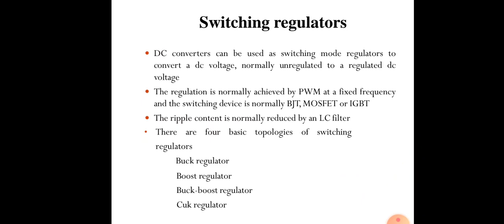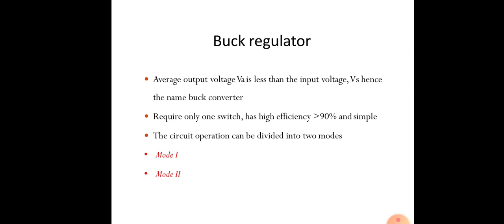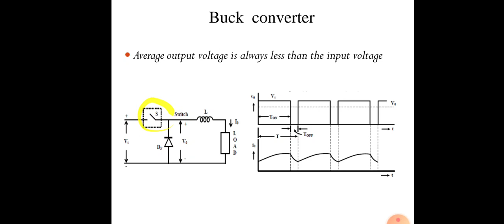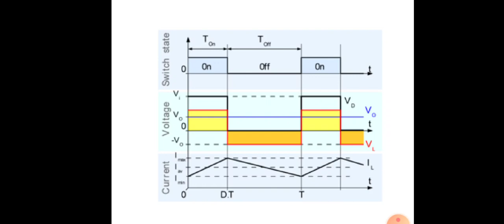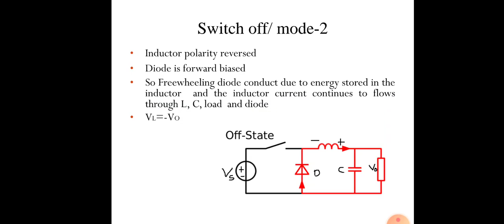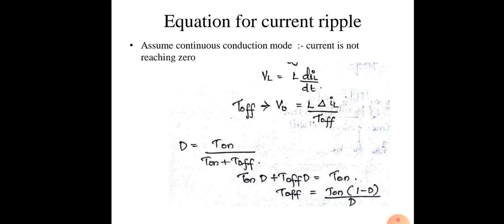Switch mode regulator 2